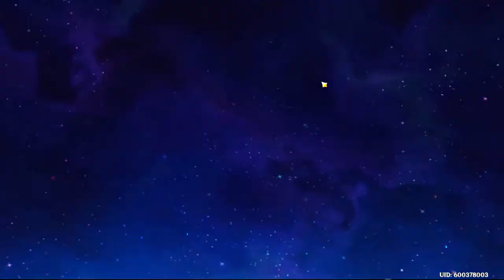Tiny Summon For Childe And This Is What A Rusty Player Looks Like [Genshin Impact]